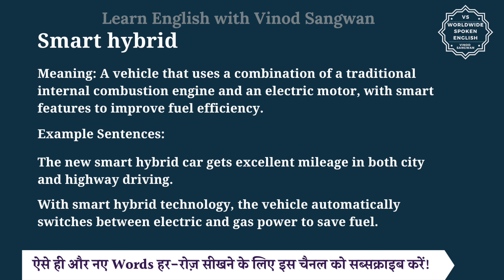Smart hybrid meaning in Hindi | Smart hybrid ka matlab kya hota hai | English to hindi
इस वीडियो में आप Smart hybrid का हिंदी में मतलब समझेंगे और साथ में Smart hybrid का pronunciation भी सीखेंगें यानि की आप Smart hybrid के अर्थ के साथ साथ ये भी सीखेंगें की Smart hybrid को कैसे बोले या Smart hybrid को बोलने का सही तरीका क्या है |

तो बस एक मिनट में सीखिए Smart hybrid को|
Let’s learn Hindi Meaning of Smart hybrid in detail.

Smart hybrid का हिंदी में अर्थ होता है
Meaning: A vehicle that uses a combination of a traditional internal combustion engine and an electric motor, with smart features to improve fuel efficiency.

Example Sentences:

The new smart hybrid car gets excellent mileage in both city and highway driving.

With smart hybrid technology, the vehicle automatically switches between electric and gas power to save fuel.

Smart hybrid को इन उदाहरणों से और अच्छे से समझ सकते हैं